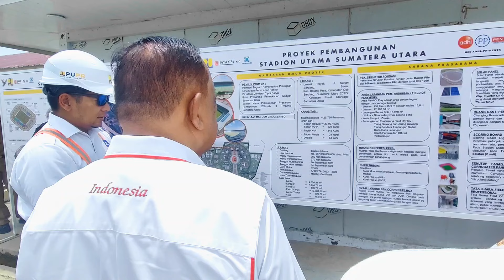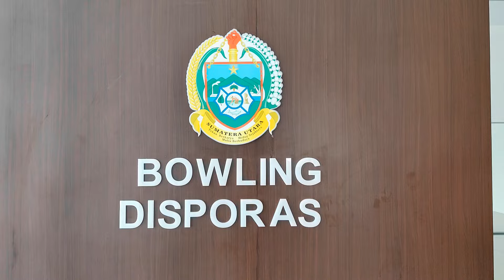Tinjau Venue PON XXI wilayah Sumut, Ketum KONI Pusat Targetkan Juli 2024 Selesai